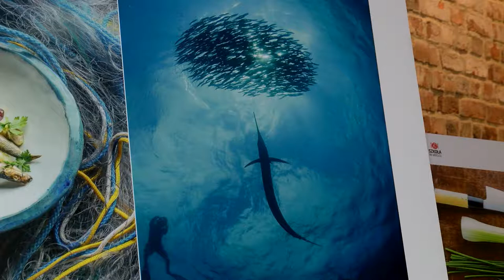Za 40 lat ryby mogą zniknąć z mórz i oceanów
Wypowiedź: Justyną Zajchowską, specjalistką WWF Polska ds. zrównoważonego rybołówstwa.

Około 30% światowych zasobów ryb jest przełowionych, a aż 60% poławianych na najwyższym możliwym poziomie. Problem jest na tyle poważny, że bez podjęcia odpowiednich działań za 40 lat poławiane ryby mogą zniknąć z mórz i oceanów świata, a tym samym ze sklepów i naszych stołów.  Kto może to zmienić i jak? Dużą rolę odgrywają codzienne wybory konsumentów ryb i owoców morza podczas zakupów.  WWF podpowiada co zrobić by nasz wybór produktów rybnych nie wpływał negatywnie na środowisko i różnorodność biologiczną mórz i oceanów.

Zbliżają się święta, czas kiedy na wielu polskich stołach zagoszczą ryby. Polak średnio spożywa ok. 12 kg ryb w ciągu roku. Ważne jest by pamiętać, że ryby morskie, które są dostępne w polskich sklepach, mogą być złowione w różny sposób: np. mniej lub bardziej szkodliwy dla przetrwania poławianego gatunku i ekosystemu morskiego. Dlatego tak ważne jest abyśmy dokonywali zakupów produktów rybnych odpowiedzialnie, z uwzględnieniem kondycji danej populacji, jej pochodzenia i rodzaju zastosowanych przy połowie narzędzi. Aby to zadanie ułatwić organizacja WWF stworzyła Poradnik konsumenta Jaka ryba na obiad? – przewodnik po 50-ciu gatunkach ryb i owoców morza, który w prosty sposób doradza które z nich wybrać aby zapewnić zasobne w ryby, zdrowe morza i oceany dla przyszłych pokoleń.

Stadom ryb i innych organizmów morskich wymienionym w poradniku przydzielone zostało 1 z 3 świateł: zielone, żółte lub czerwone, w zależności od przynależności do gatunku, obszaru połowowego oraz zastosowanych narzędzi połowowych. Czerwone światło oznacza zdecydowane NIE KUPUJ! i dotyczy gatunków zagrożonych wyginięciem (np. węgorza) lub ryb pochodzących z nadmiernie eksploatowanych stad albo pozyskanych metodami połowowymi szkodliwymi dla ekosystemu morskiego. Przykładem takich metod jest trałowanie denne, które niszczy cenne siedliska przydenne o wysokiej różnorodności biologicznej. Z kolei ryby i owoce morza, które otrzymały od WWF zielone światło pochodzą z bezpiecznych, zrównoważonych połowów, niezagrażających przetrwaniu populacji oraz z połowów o niskim destrukcyjnym wpływie na ekosystemy morskie. Są one najlepszym wyborem pod względem środowiskowym.  Ryb opatrzonych żółtym światłem najlepiej unikać i sięgać po nie tylko wtedy kiedy produkty z zielonej listy nie są dostępne.

Bardzo pomocne w decyzji o wyborze ryb na nasze talerze są również tzw. eko-znaki. Warto pamiętać, że produkty rybne i owoce morza, które posiadają Certyfikat Zrównoważonego Rybołówstwa (MSC) lub Certyfikat Odpowiedzialnej Hodowli (ASC) to wybór przyjazny środowisku naturalnemu. Wszystkie ryby i owoce morza z tymi certyfikatami mają w poradniku WWF zielone światło.

Zachęcamy do korzystania z poradnika konsumenta „Jaka ryba na obiad?” podczas codziennych oraz świątecznych zakupów. W tym roku WWF zwraca szczególną uwagę na konieczność wprowadzenia skuteczniejszej ochrony węgorza europejskiego na poziomie Unii Europejskiej. Komisja Europejska zaproponowała wprowadzenie zakazu połowu dorosłych węgorzy w akwenach morskich na całym unijnym obszarze. Ministrowie ds. rybołówstwa UE będą dyskutować na temat tej propozycji już podczas Rady Ministrów ds. Rolnictwa i Rybołówstwa, która odbędzie się 11-go
i 12-go grudnia. – mówi Justyna Zajchowska, Specjalistka ds. Zrównoważonego Rybołówstwa WWF – Węgorz europejski jest gatunkiem krytycznie zagrożonym wyginięciem i w poradniku WWF ma czerwone światło, bez względu na to gdzie i jakimi metodami został złowiony.